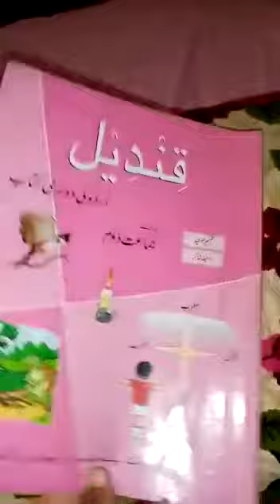Hamd, misry muqamal kry, Class 2 Urdu Lecture